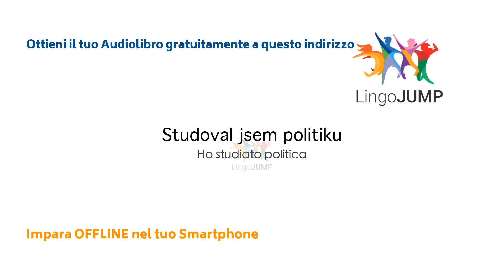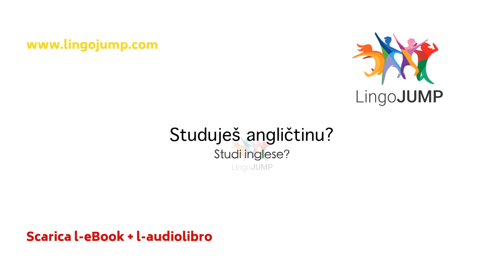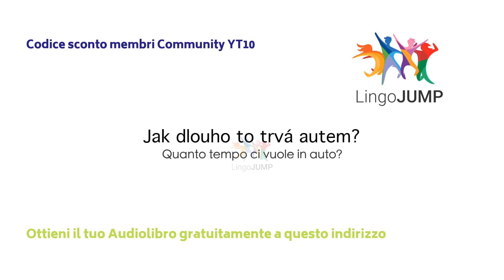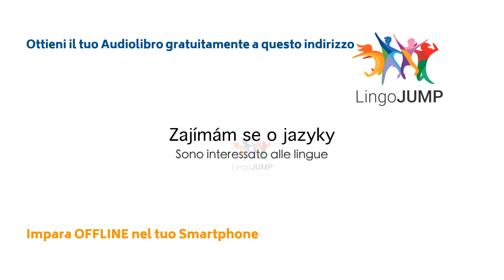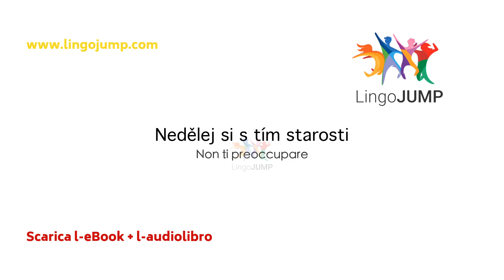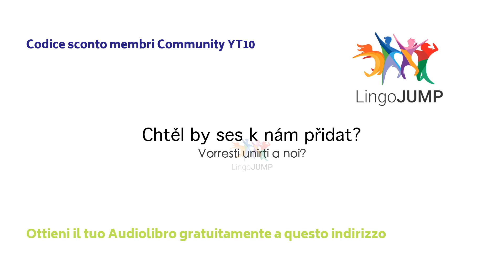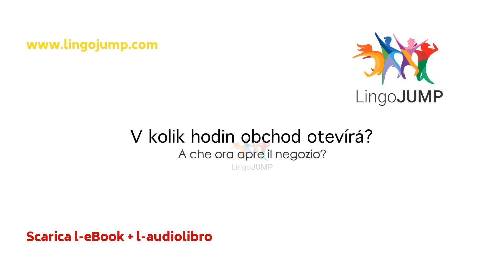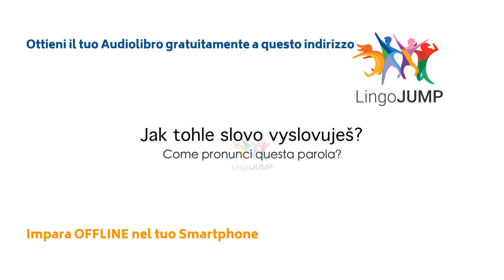Impara il ceco - Livello intermedio. Parole, frasi e grammatica fondamentale in modo rapido!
Assimila frasi e parole nuove in ceco! Impara a parlare e a capire la lingua ceca quasi da subito, usando la nostra vasta selezione di video in ceco. Questo video è stato progettato per il livello Intermedio, evitando la ripetitività necessaria per il livello Principiante ma fornendo ancora le utili traduzioni audio prima della frase in ceco. Se desideri imparare mentre sei in movimento, seleziona uno dei link qui di seguito. Allena e migliora rapidamente le tue capacità nell'ascolto e nel parlato della lingua ceca! Ascolta le frasi e guarda il monitor per migliorare subito il tuo spelling.

Abbiamo creato diversi video. Guarda sotto per maggiori dettagli.

E non dimenticare... Scarica il tuo Audiolibro + eBook GRATUITAMENTE!

Senza musica - Migliora l'ascolto ed il parlato!

Con musica rilassante - Per Principianti

Con musica rilassante - Livello Intermedio

Con musica rilassante – Migliore Fluidità
Parlato a velocità naturale, le frasi sono ripetute due volte, senza audio italiano ma con il testo tradotto in italiano

Con musica rilassante - Migliora l'ascolto ed il parlato
Parlato due volte molto lentamente, senza audio italiano ma con il testo tradotto in italiano

Questo audiolibro è davvero gratuito?
Certo! Ed è tuo per sempre, anche se decidessi di non continuare con il periodo di prova.

Il formato Audible non è adatto a me, dove posso reperire un altro audiolibro?
Per maggiori informazioni, visita il nostro sito web per l'apprendimento delle lingue a questo indirizzo:

Come ottenere l'audiolibro gratuito.
Per ottenere il tuo audiolibro GRATUITO, segui questi semplici passaggi:
Cerca il libro su Audible.fr, Audible.com, Audible.co.uk oppure Audible in altri Paesi
Clicca su ""30 Giorni di Prova Gratis""
Accedi con il tuo account Amazon, o crea un nuovo account
Conferma i passaggi successivi e scarica l'audiolibro GRATUITO
SCARICA Audible App dall'Appstore oppure ascoltalo nel tuo computer

Si prega di prendere completa visione dei termini e condizioni d'uso relative all'iscrizione ad Audible.

Cogli al volo questa fantastica opportunità, senza alcun obbligo o rischio. Noi stessi siamo dei grandi ammiratori di Audible e ci auguriamo che anche tu ne innamorerai subito. Se non fosse così però, potrai cancellare il servizio - senza alcun costo - in qualsiasi momento e per qualsiasi ragione. Potrai ancora utilizzare il tuo audiolibro gratuito per sempre!

Prova gratuita di Audible
Seleziona l'audiolibro gratuito per 30 giorni di prova. Una volta che il periodo di prova è terminato, Audible attiverà la tua iscrizione a pagamento. La tua membership ti fornirà un credito mensile da utilizzare per l'acquisto di un audiolibro Audible. Tramite la membership, il costo di un audiolibro è decisamente più conveniente rispetto al costo di listino senza iscrizione. Puoi cancellare la tua membership in qualsiasi momento e conservare i tuoi audiolibri per sempre.
Nulla ti sarà addebitato se cancellerai l'iscrizione nei termini di scadenza del periodo di prova.

Ascolta il tuo audiolibro Audible ovunque
Accedi ad un'altra dimensione durante i tuoi spostamenti, in viaggio, verso il lavoro o a casa. Inizia una bella giornata con l'insegnamento e l'ispirazione del tuo audiolibro. Impara mentre ti alleni, al lavoro durante una pausa, mentre ti concedi un po' di tempo a casa o ascolta l'audiolibro prima di coricarti, per riscoprire il piacere di addormentarti in una favola.
La vasta scelta di audiolibri Audible ti dà la possibilità di creare una libreria personale Audible e selezionare il tuo audiolibro del momento e secondo il tuo stato d'animo.